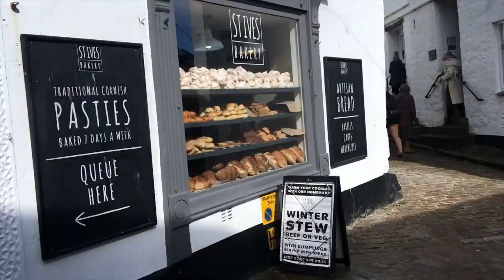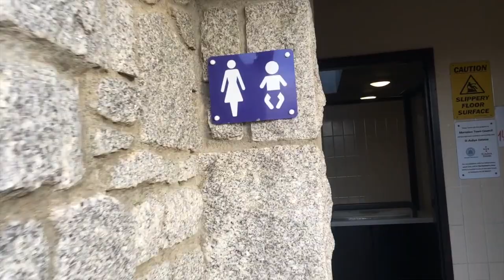Cornwall Roadtrip! To Carbis Bay, St Ives and Sennen!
Welcome to Part 2 of our Cornwall camper van trip in collaboration with Quirky Campers! A road trip via  the amazing B3306 visiting Carbis Bay, St Ives, Zennor, Sennen to St Michaels Mount back to Falmouth.

The most beautiful road in Cornwall!

Thank you all for your location suggestions and cafes!

Check out Karven the VW T5 here and a big thank you to Quirky for the opportunity:

Come follow me on for daily forecasts on Instagram @kats_surf_forecasts

Music

Thanks all!! Have a great weekend whatever you get up to.

Kat xox